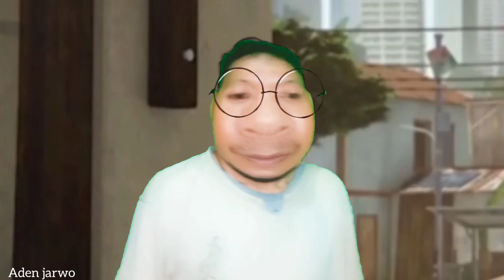Tiru aksi bang Jarwo ngantuk berat disuruh jaga warung sama baba Cang ditemenin sama si Ringgo 🤣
Tiru aksi Adit sopo Jarwo terbaru